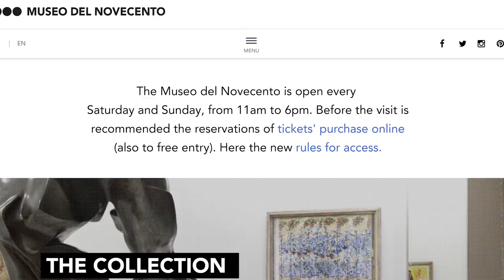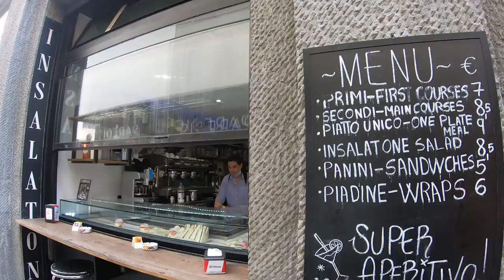TOP 17 Things to do in MILAN Italy in 2024 | Travel Guide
The best things to do in Milan in 2024 are not always easy to figure out. Especially during the new normal. In this video I show you what it is like to travel in Italy now. This travel guide will help you to safely visit Milan in Italy and have a great time there.

0:00 Intro
1:06 1. Duomo
1:54 2. Duomo Terraces
2:35 3. Camparino bar
3:04 4. Risotto alla Milanese
3:24 5. Galleria Vittorio Emanuele II
4:05 6. Ride an escooter
4:27 7. Castello Sforzesco
5:44 8. Parco Sempione
6:40 9. Aperitivo
7:48 10. Italian breakfast
8:18 11. Museo del Novecento
9:15 12. Pizza al taglio
10:06 13. Cimitero Monumentale
12:18 14. Street art
12:58 15. Navigli
14:42 16. Gattullo
15:38 17. Basilica di San Lorenzo